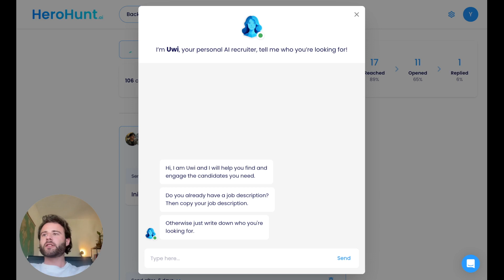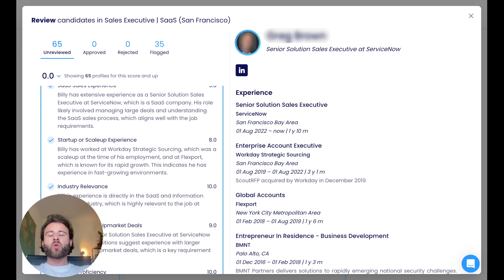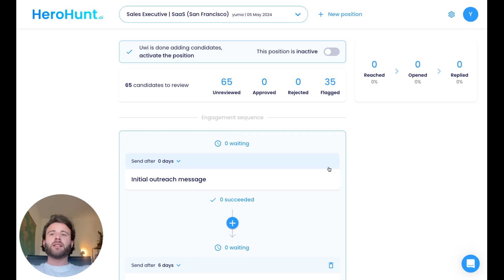The world's first AI Recruiter (Uwi)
Uwi is your personal AI Recruiter.

She's the world's first autonomous AI recruitment assistant that recruits on complete autopilot.

She can find 1 billion profiles worldwide, screen them with language model technology and reach out to them on autopilot.

She has the following capabilities:

Natural language AI search
Cutting-edge recruitment AI that beats filters and booleans, every time.

Screening AI for accurate matches
Contextual screening AI that scores profiles on every possible requirement.

Prompt based automated outreach
Powerful prompt based personalisation to speak to the details that count.